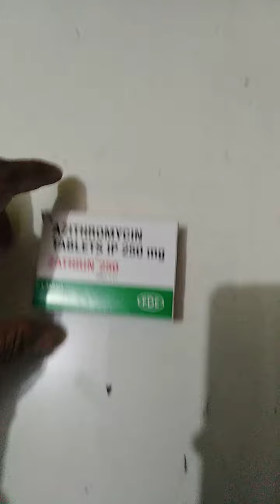Zathrin 250 mg